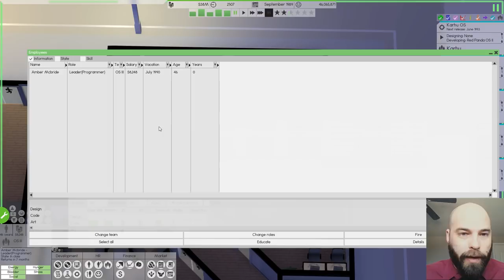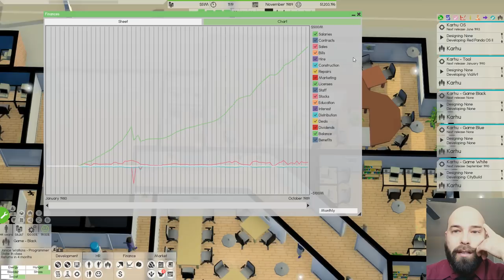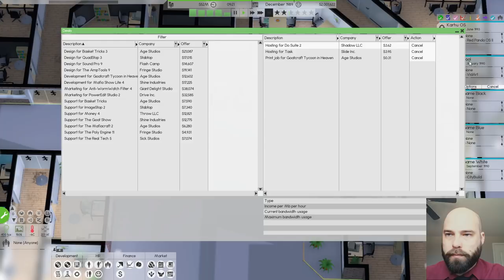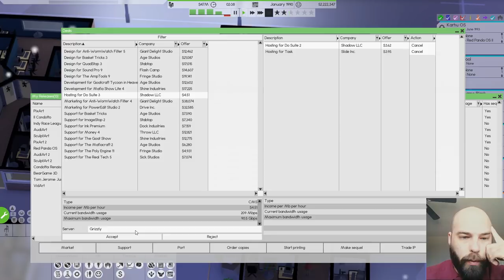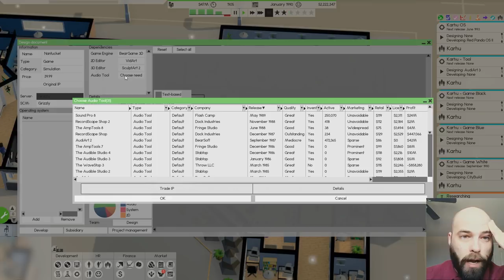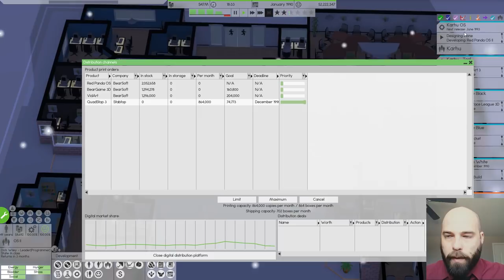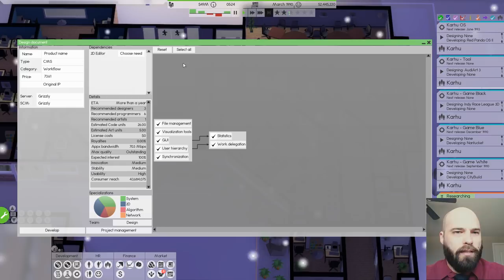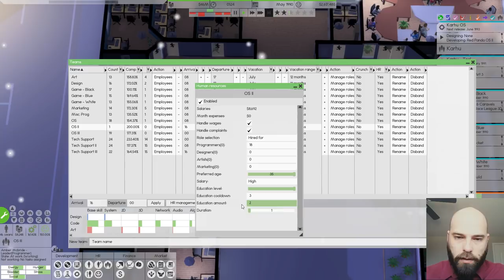Let's Play Software Inc (Alpha 10) [E13] Technology Revolution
Watch as Karhu plays Software Inc Alpha 10!

About Software Inc:

Software Inc. is currently in early access for Windows, Linux and Mac.